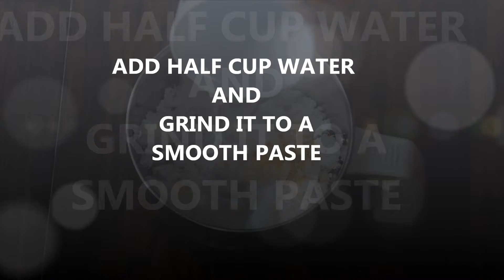simple and easy egg curry | egg gravy | egg kozhambu | egg masala | egg kurma | egg drop curry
INGREDIENTS AT THE END OF THE VIDEO